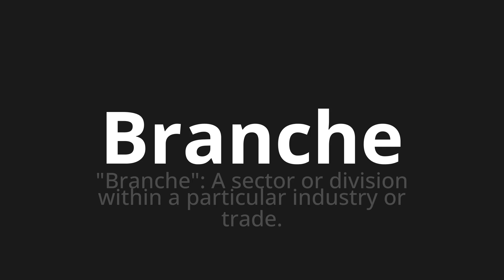How to pronounce Branche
Master the Pronunciation of 'Branche which Means industry' - which means : "Industry": A Sector or Division Within A Particular Industry or Trade. 📝 with @PronunciationGerman 🎓🗣️ - [Your Guide to German]

Learn to pronounce 'Branche' perfectly in German with our easy and engaging tutorial by @PronunciationGerman! 📖📽️ In this comprehensive video, we provide you with native speaker examples 🗣️👂 and phonetic breakdowns 🎵 to ensure you get the pronunciation just right.

How to say Industry in German